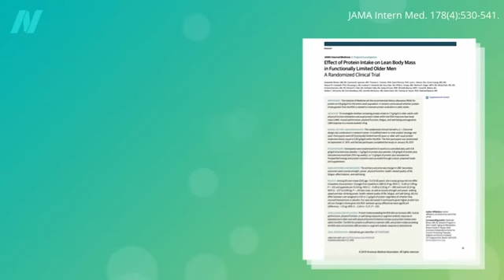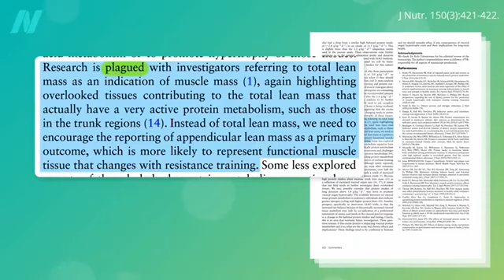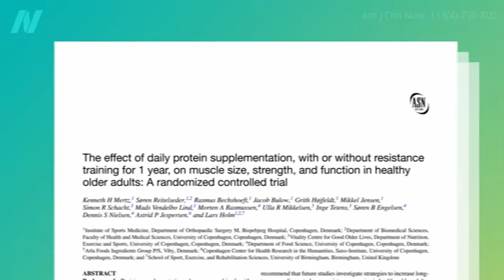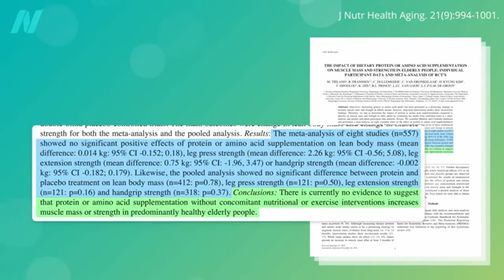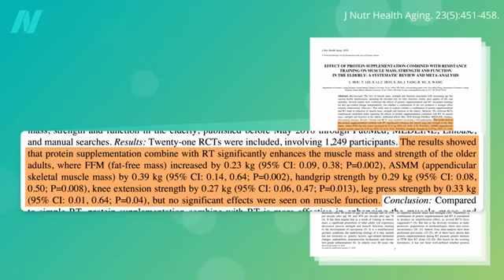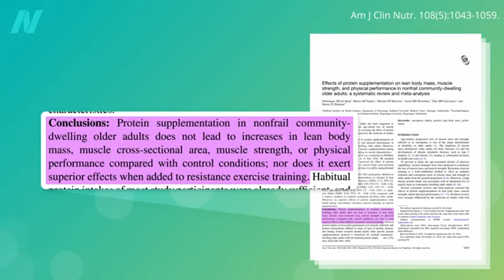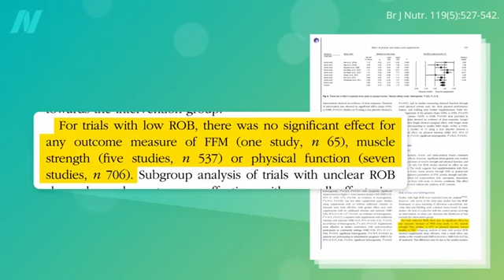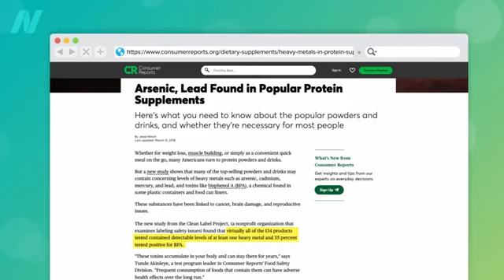Протеин и аминокислоты были проверены на увеличение массы тела у пожилых людей - Майкл Грегер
Популяционные исследования показали, что несоблюдение рекомендованного суточного потребления белка коррелирует с более низкой сухой массой тела, а у тех, кто превышает RDA, масса тела значительно больше по сравнению с теми, кто не соблюдает рекомендованное потребление. Большее потребление белка также было связано с увеличением силы хвата с течением времени, хотя и не считается достаточным для клинической значимости. Однако вы не знаете, являются ли эти корреляции причинно-следственными, пока не проверите их на практике.